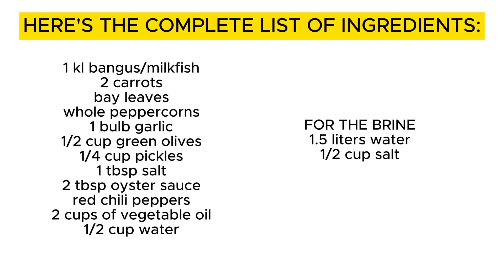ANG SARAP NITO! GAWIN MO NA DIN SA BANGUS!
SPANISH STYLE BANGUS

INGREDIENTS:

FOR THE BRINE
1.5 liters water
1/2 cup salt

1 kl bangus/milkfish
2 carrots
bay leaves
whole peppercorns
1 bulb garlic
1/2 cup green olives
1/4 cup pickles
1 tbsp salt
2 tbsp oyster sauce
red chili peppers
2 cups of vegetable oil
1/2 cup water

HOW TO COOK:
1. Prepare brine with 1.5 liters water and 1/2 cup salt. Soak bangus/milkfish in brine for 1 hour.

2. After 1 hour, rinse bangus/milkfish

3. Drain green olives

4. Chop the carrots

5. Start to assemble in pressure cooker. Put carrots, bay leaves, garlic, and bangus/milkfish.

6. Add carrots and bay leaves again.

7. Sprinkle some salt

8. Add pickles, whole peppercorns and green olives

9. Add some more garlic and salt. Also add red chili peppers

10. Put 2 tbsp of oyster sauce, 2 cups of vegetable oil (if you have Olive oil much better).

11. Lastly, add 1/2 cup of water

12. Cook it over medium heat and once the pressure cooker whistles, turn down the heat. Let it cook for 1 hour.